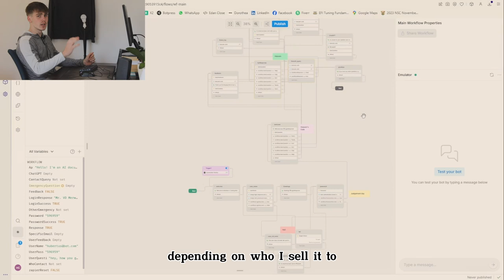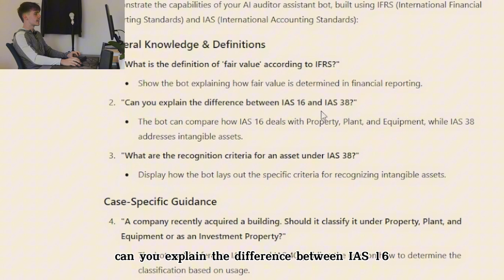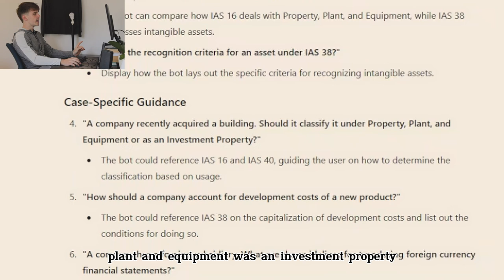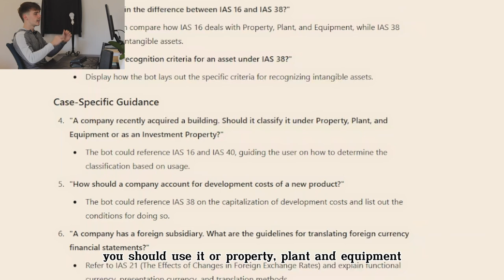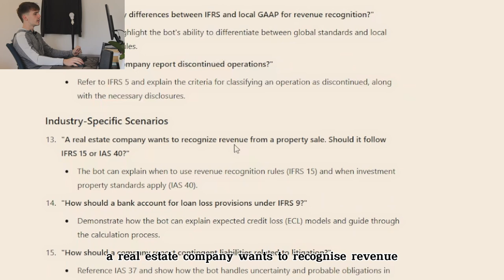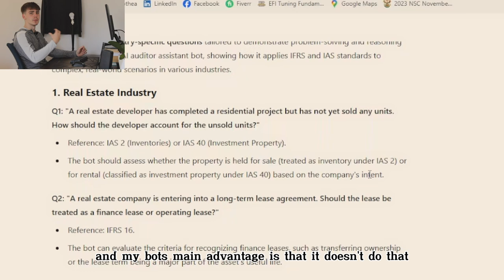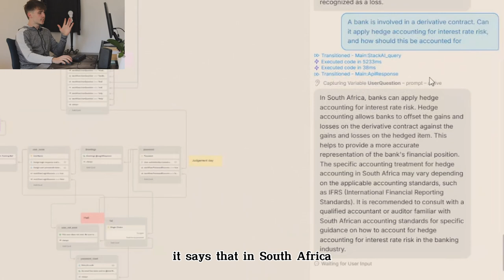Auditors can now use ChatGPT (without violating client privacy)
Welcome Back To Another Video of how Auditors use ChatGPT (without violating client privacy).

Welcome to my new video "how Auditors use ChatGPT (without violating client privacy)" In this ground breaking video, I explain how auditors can use their own version of ChatGPT.

If you don't know who I am, my name is Hubertus, and I run a business in chatbot development. If you love AI chatbots as much as I do and want to stay ahead of the crowd this video is only for you ✅☑️

If you are new to our channel, we're happy you clicked on our video. Hope you enjoy today's video.